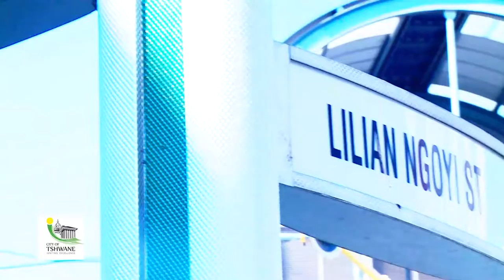Tshwane House Municipality Promo by Internet Streaming